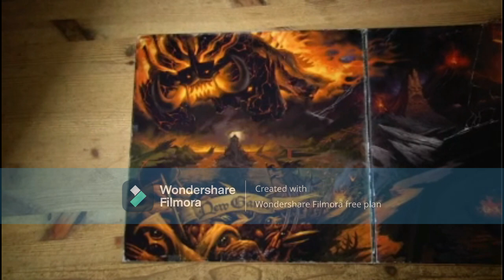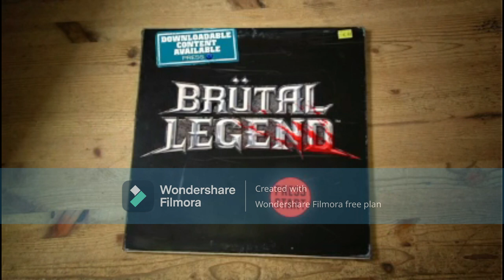Brütal Legend part 1